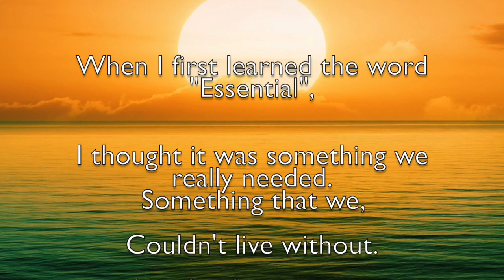Covid Thoughts by Emily Andrews- Essential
Have a laugh and enjoy my thought for the day. Hope it brings a smile to you and your friends. Inspired by SNL DeepThoughts by JackHandey.

Written and Performed by:  Emily Andrews
Edited by:  Jordan Kanner
Produced by:  Filmcoop Inc.